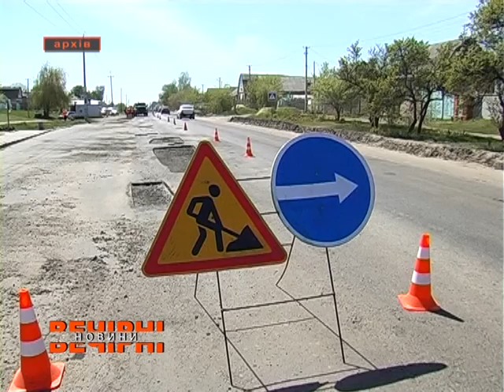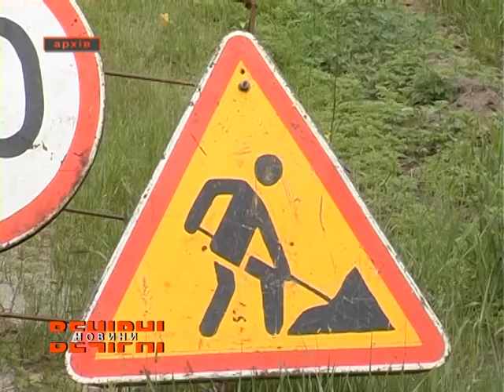У Харківській області активно оновлюють автомагістралі